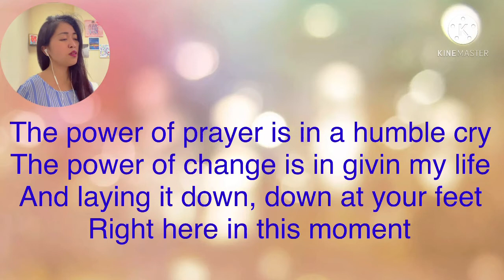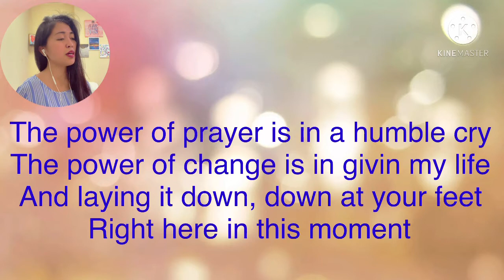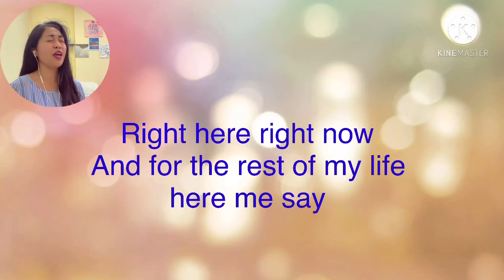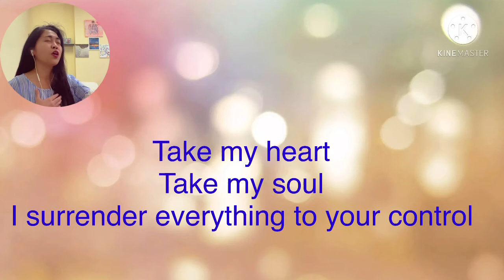Completely by Ana Laura